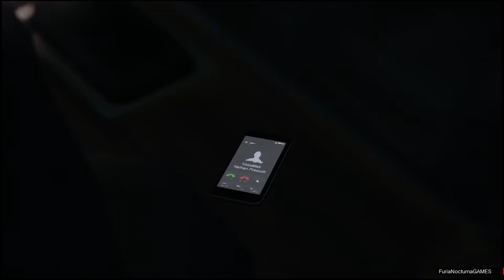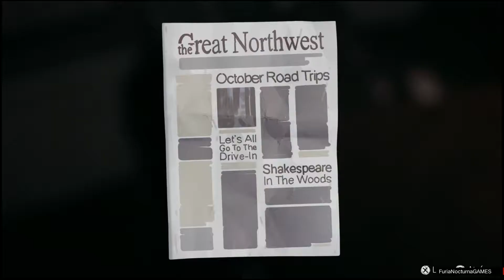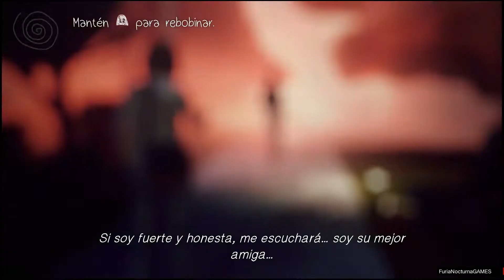Life is Strange PS4 parte 15